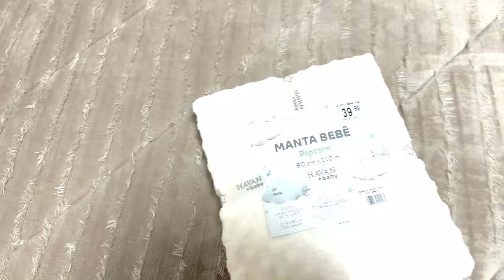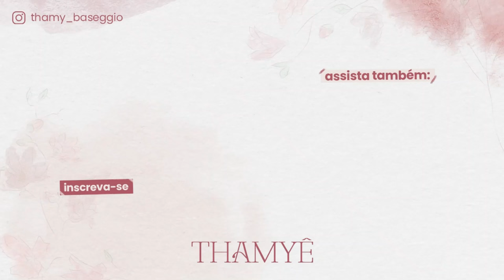PRIMEIROS DIAS GRÁVIDA: ESCONDI DE TODO MUNDO!! 🙊- Thamyê Baseggio